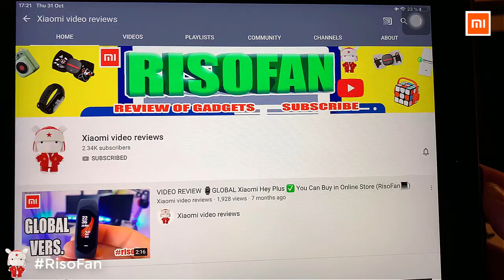Xiaomi Heating Scarf.